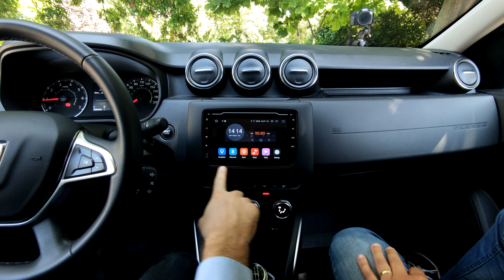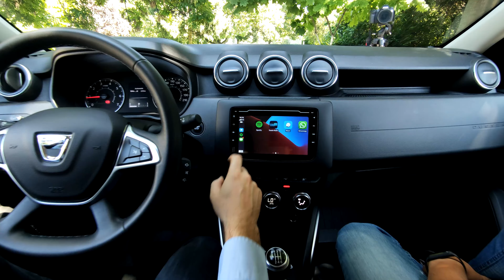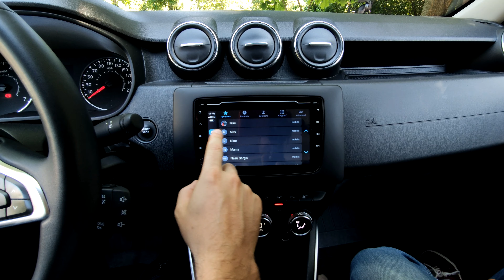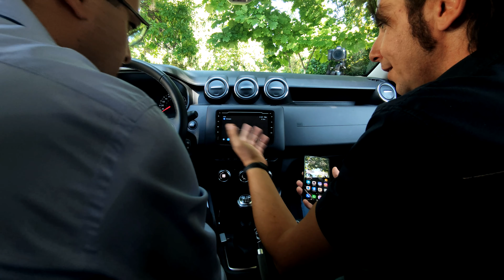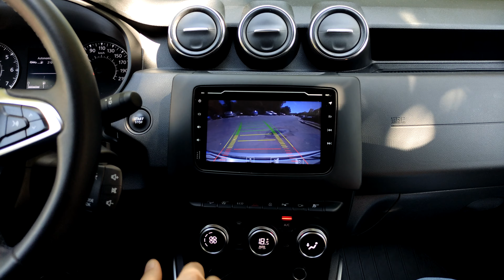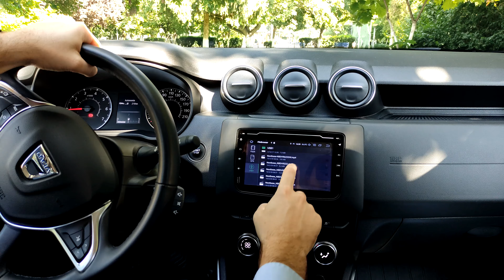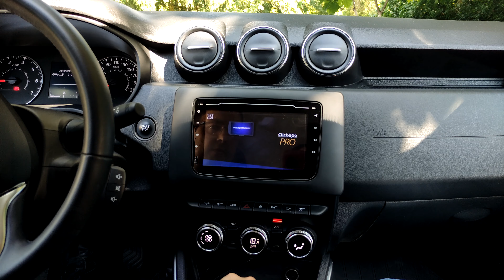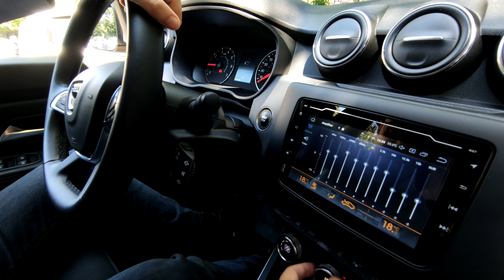Sistem multimedia dedicat Daciilor Duster, Sandero și Logan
Îți prezentăm un sistem multimedia dedicat modelelor Dacia Duster, Sandero și Logan. Acesta oferă conectivitate de top: Android Auto și Apple Carplay atât cu cablu, cât și wireless.

Până pe data de 31 octombrie 2021, ai reducere 10% din prețul de achiziție al unității multimedia, dacă introduci în coșul de cumpărături codul autoexpert10! Poți comanda unitatea multimedia aici

Navigația pentru Duster are inclus un conector dedicat comenzilor pe volan, ceea ce inseamna ca poti controla volumul, poti schimba melodiile sau poti raspunde la telefon exact ca si la unitatea originala a masinii. Ecranul ractil are 7 inchi. Si, apropo de afisaj, unitatea centrală este conectată la magistrala de date CAN a autoturismului si poate afisa pe ecran informatii despre sistemul de climatizare și despre usile care sunt deschise.

Poți conecta până la 4 camere video, care să afișeze imagini pe ecranul central. La camera de marșarier, poti afisa pe ecran si liniile de ghidare dinamice. Sau, daca vrei, poti conecta inclusiv o camera video DVR si poti vizualiza si inregistra calatoria.

Iar sistemul de operare Android 10.0 este extrem de familiar tuturor utilizatorilor de smartphone.

Sistemul este destinat tuturor Daciilor Duster de după faceliftul primei generații (2014), precum și Daciilor Logan și Sandero până în 2020.

Ai întrebări? Ni le poți adresa în comentarii!